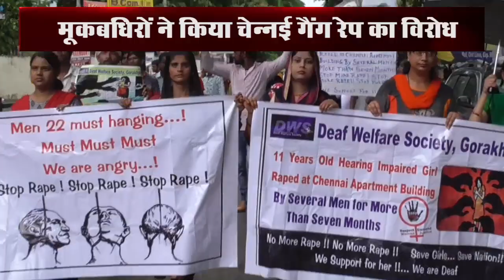गोरखपुर - मुकबाधिर ने किया चेन्नई गैग रेप का विरोध